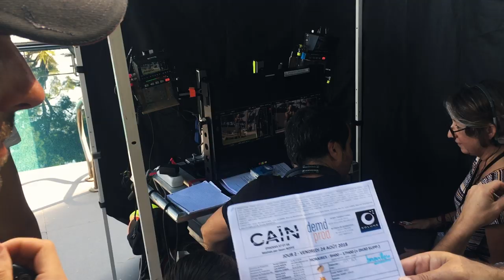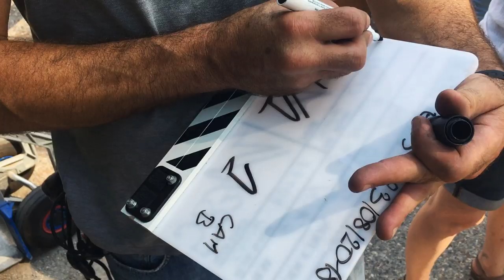Caïn la série (saison 7) - On Set - épisode 58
Découvrez les coulisses et des images inédites du tournage de la série Caïn.

Caïn est un polar qui s’amuse avec le polar, une série policière qui s’intéresse d’abord aux êtres humains cachés derrière les criminels. Son héros – un flic en fauteuil roulant – est plus vif et mobile que bien des valides.
Sur ses roues, le capitaine Fred Caïn virevolte autour des suspects, débarque là où on ne l’attend pas, s’immisce dans tous les replis de l’âme humaine… et use sans honte et sans peur de son handicap pour outrepasser les convenances (souvent) et la loi (parfois).